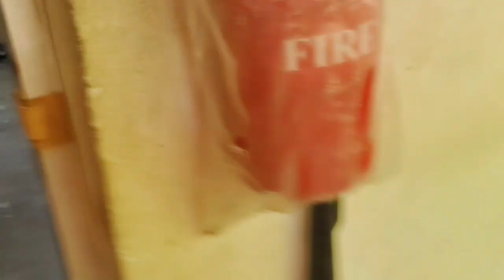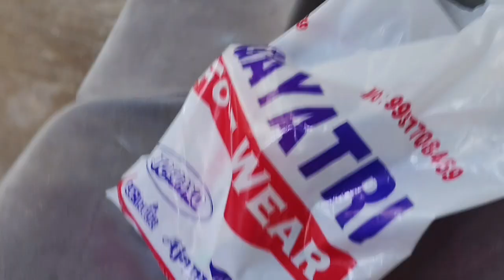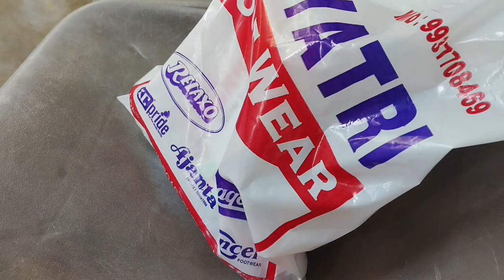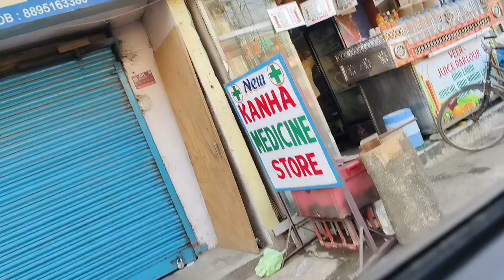କଣ ପାଇଁ ଆମେ ହଠାତ୍ Hospital ଗଲୁ 😧। ଓଡ଼ିଆ vlog।supriya vibes